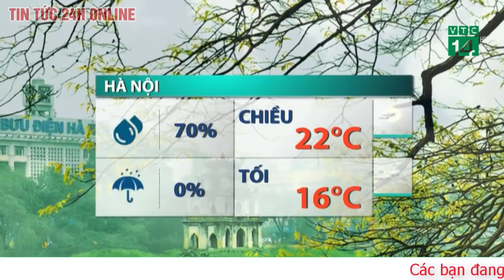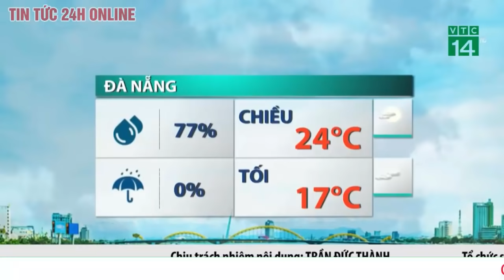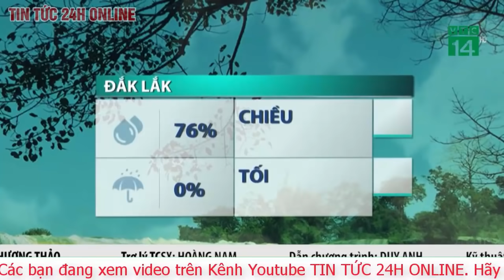Dự báo thời tiết ngày 16 tháng 01 năm 2021 Dự báo thời tiết ngày mai và 3 ngày tới mới nhất.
Diễn biến thời tiết tại TPHCM từ nay tới Tết Nguyên đán ra sao?
Thời tiết từ nay đến Tết Nguyên đán dự báo tương đối đẹp khi không mưa, trời nắng, thuận lợi cho các hoạt động vui Tết, du xuân.

Những ngày gần đây, Nam bộ liên tiếp trải qua những đợt không khí lạnh tăng cường từ miền Bắc khiến nền nhiệt giảm sâu. Người dân mỗi khi ra đường đều trang bị khăn len, áo ấm nhưng vẫn cảm nhận khá lạnh.

Tết Nguyên đán Tân Sửu 2021 đang cận kề những thông tin thời tiết trong những ngày này cũng được người dân quan tâm đón đợi.

Thời tiết từ nay tới Tết Nguyên đán ở các tỉnh Đông Nam bộ tương đối đẹp.
Trao đổi với PV Báo Lao Động, ông Lê Đình Quyết - Phó phòng Dự báo Khí tượng Thủy văn khu vực Nam Bộ, ở các tỉnh Đông Nam bộ, thời tiết từ nay đến Tết Nguyên đán dự báo tương đối đẹp khi không mưa, trời nắng, thuận lợi cho các hoạt động vui Tết, du xuân.

"Nhìn chung thời tiết khá ổn, chưa có dấu hiệu xuất hiện thời tiết nguy hiểm. Nhiều khả năng TPHCM và các tỉnh, thành Nam bộ sẽ bị ảnh hưởng bởi các đợt không khí lạnh từ phía Bắc khuếch tán sâu xuống làm cho nhiệt độ giảm, sáng sớm trời se lạnh, thời tiết ít mưa" - ông Quyết nhận định.

Bên cạnh đó, có thể xuất hiện mưa trái mùa với lượng 5-20mm. Một số ngày có gió mạnh trên vùng biển từ Bình Thuận tới Cà Mau, gây khó khăn cho tàu thuyền hoạt động, ra vào các đảo Phú Quý (Bình Thuận), Côn Đảo (Bà Rịa-Vũng Tàu),...

Thời tiết trong những ngày tiếp theo, một số nơi của miền Tây nhiệt độ còn tiếp tục giảm nhẹ. Trong khi xu hướng miền Đông sẽ tăng nhẹ khoảng 1 độ C so theo từng ngày. Cuối tuần này dự đoán sẽ có đợt không khí lạnh tràn xuống miền Bắc, miền Nam dự kiến sẽ có đợt lạnh tiếp theo khoảng ngày 18 và 19.1.